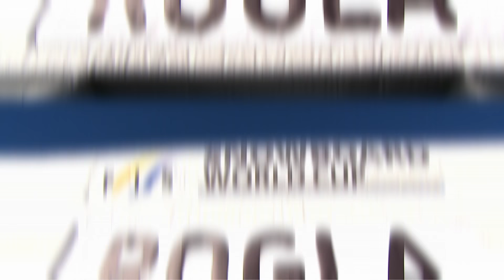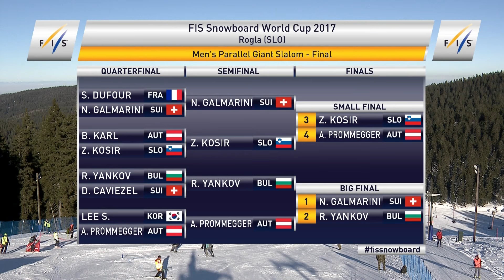Highlights | Galmarini finally breaks deadlock in Rogla PGS | FIS Snowboard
30-year-old Swiss scores his maiden World Cup win on his 88th start by defeating Bulgarian favourite Radoslav Yankov. Local idol Zan Kosir delights home fans with an amazing third place.